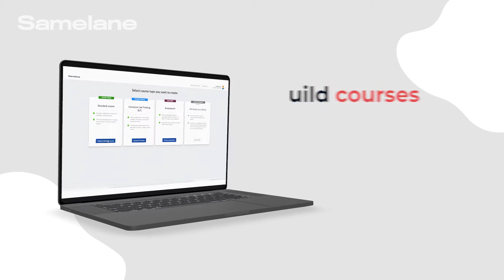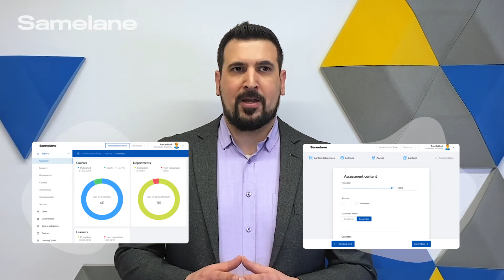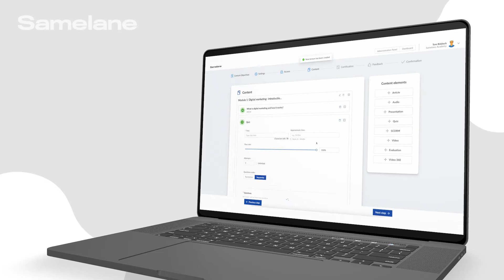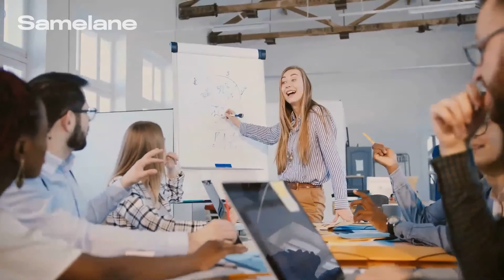Benefits of Samelane LMS | AI Learning Platform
Elad Matzliah, our Business Development Manager, explains the main benefits of our learning management system. With Samelane, you can expect cost optimization, onboarding and training automation, and easy, 24/7 access to all learning materials.
Want to discover the best practices and insights about employee training and development, e-learning, and knowledge sharing?

Samelane is a Learning Management System (LMS) for managing onboarding, training and knowledge management processes for employees or vendors. With Samelane you can create engaging digital learning experiences, automate HR processes and get in-depth insights and reporting.